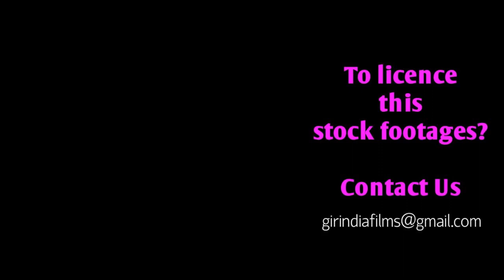What happens when two Asiatic lions came encounter? क्या हुआ जब दो एशियाई शेरों का आमना सामना हुआ?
WorldLionDay2021 What happens when two Asiatic lions came encounter? क्या हुआ जब दो एशियाई शेरों का आमना सामना हुआ?

Habitat:
Asiatic lions were once upon a time found from north to east and West Bengal and in the plains and forests of Madhya Pradesh. But now at present only in Gir National Park and Wildlife Sanctuary is the only habitat of Asiatic lions. The last surviving population of the Asiatic lions is a compact tract of dry deciduous forest and open grassy scrublands in the southwestern part of the Saurashtra region of Gujarat.

Conservation:
In 1904, Nawab of Junagadh Mohabbat Khanji banned hunting and started the work of conservation. Since then, the population of Asiatic Lions has been increasing, This is why it is considered the most successful story of efforts to increase the population of the endangered wildlife around the world.  And we are proud that the most important role in the lion conservation campaign is the local people. The Government of Gujarat and the Forest Department have done commendable work on the lion conservation project. And the result is in front of the world. At one time there were only 11 left in the forest of Gir. Today the number of lions is more than 1000.